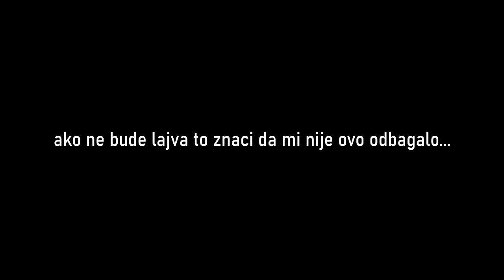NAJVECI BUG U FORTNITE KOJI SE IKAD DESIO *nisam mogao nista*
Ostavite Like ako imate barem jedan skin xdd!

►Support a creator- INVICTUSLEON

►ČESTA PITANJA
P: Koliko imas godina?
O:14
P: Odakle si?
0: Hrvatska,ali zivim u Njemackoj!
P: Kada si live stream?
O: Svaki dan od 22 do shopa!
P: Koji dio Njemacke?
O: Bayern
P: Koliko si potrosio na fortnite?